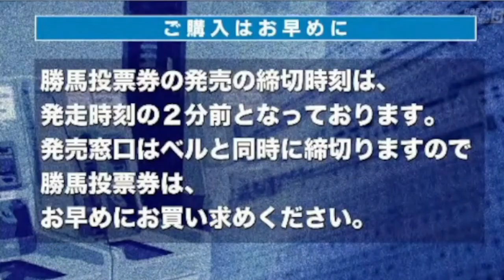2022/12/03【パドック返し馬つき】中京2R 2歳未勝利戦 ☆ユメハハテシナク ダイワメジャー